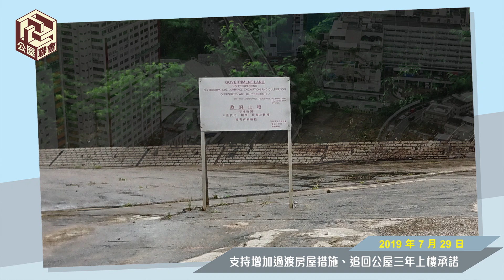公屋聯會【行動】190729 支持增加過渡房屋措施、追回公屋三年上樓承諾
公屋聯會【行動】支持增加過渡房屋措施、追回公屋三年上樓承諾
主持：馮卓森 公屋聯會地區幹事

日期：2019年7月29日(星期一)
時間：下午 2 時
地點：何文田房委會總部

內容： 2019年7月29日，公屋聯會代表前往房委會總部請願，支持房委會增加過渡房屋措施及追回公屋三年上樓承諾。